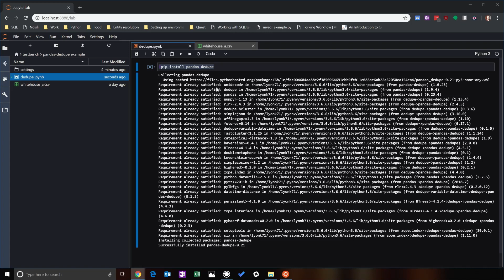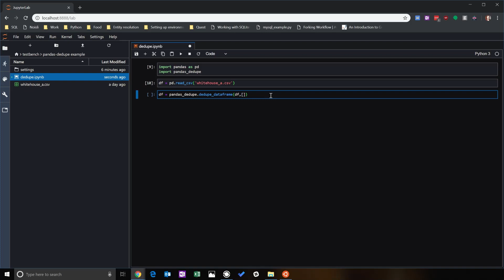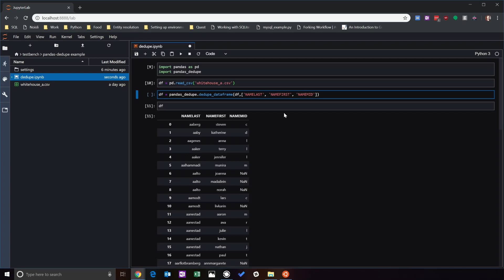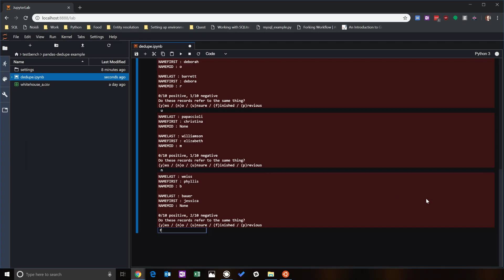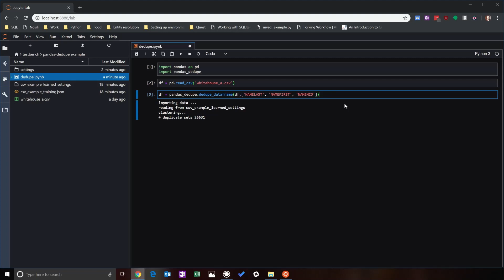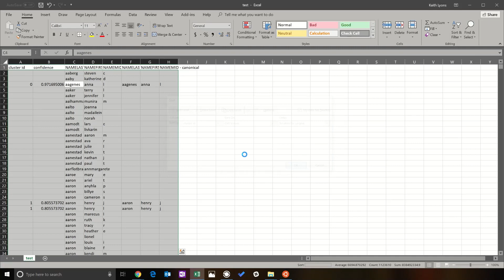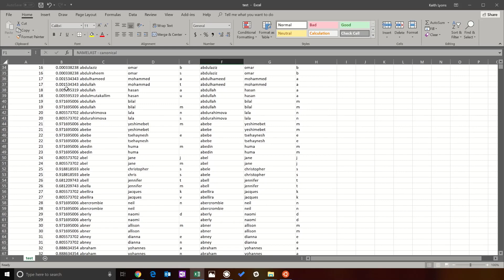Fuzzy Deduplication with Python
Anyone looking for a code-free implementation of the Dedupe library can check out the options here: